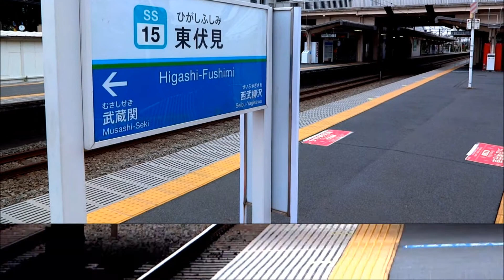西武新宿線 東伏見駅 撮影記録① (Seibu Shinjuku Line Higashi-Fushimi Station picture record)